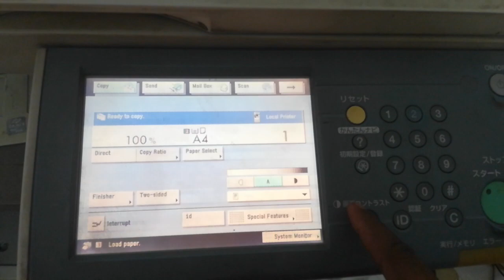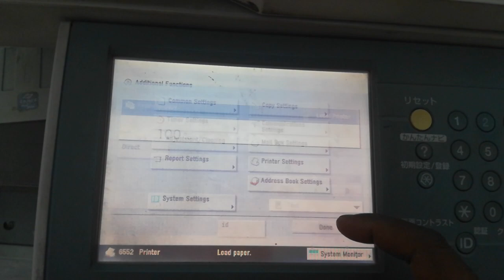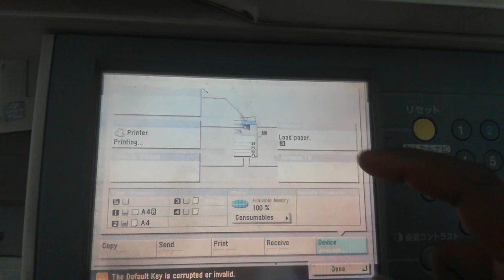Print Configuration Page ll How to take Canon IR3225/2870/3300 Counter Page ll Printer test page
Print Configuration Page ll How to take Canon IR3225/2870/3300 Counter Page ll Printer test page Canon IR4570, IR3570, IR3245, IR3045 ll Canon Image running series ll How to print Configuration report in in Canon IR 3300, 2870, 3570, 4570